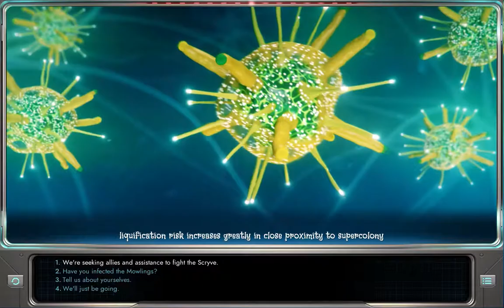Star Control: Origins🛰️12 Pinthi Peacemaker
The Pinthi have admitted that they accidentally infected the Mowlings with a minor version of themselves. Being a living bioweapon sounds like a tough gig.

But they won't cure the Mowlings without our help, and they won't work with us until they trust us.

Some space parasites called the Greegrox are attacking the Pinthi. The Pinthi would like us to figure out why. We'll have to find out where the Greegrox live and ask there.

Recorded: 10-14-18
Edited: 10-16-18
Render Time: 03h 18m 42s